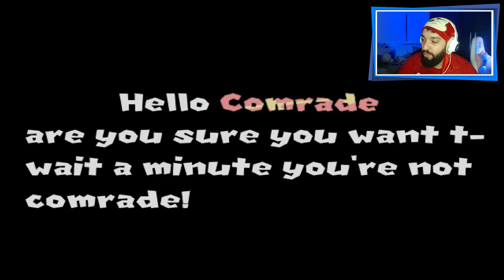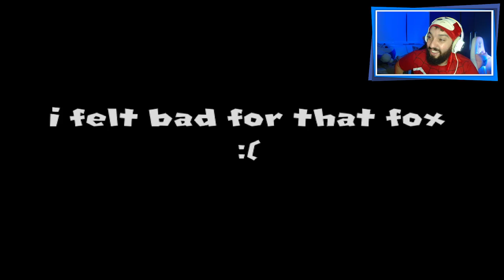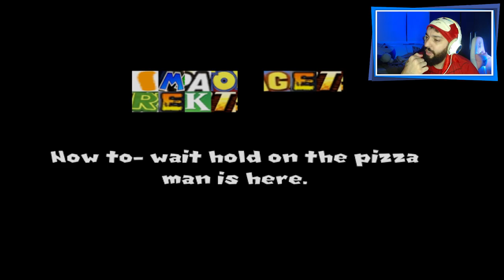ESSE SONIC ESTÁ MEIO ESTRANHO! 😂 | Sonic.EXE: Dank Hideout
[ MEU SETUP ]

2 Memórias Corsair Vengeance LPX, 8GB, 2400MHz, DDR4, CL16

[ CRÉDITOS ]